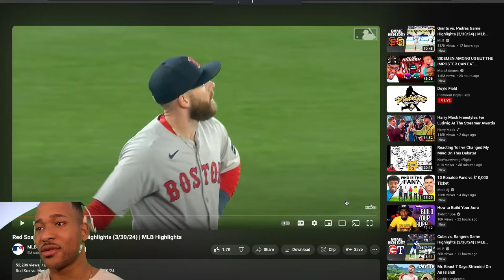THE WORST LOSS...SO FAR. || RED SOX VS MARINERS GAME 3 FAN REACTION